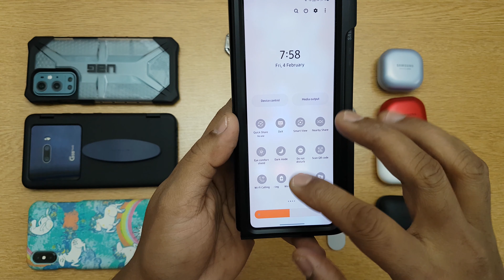Samsung Galaxy Fold 3 - Wireless Power Sharing Test (Hindi)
In this video, we will test the Wireless power Sharing capability of the Samsung GalaxyFold3. Then we will talk about what to expect from it.

Purchase Link:
Samsung Galaxy Fold 3 5g